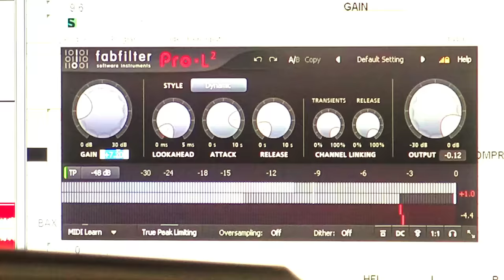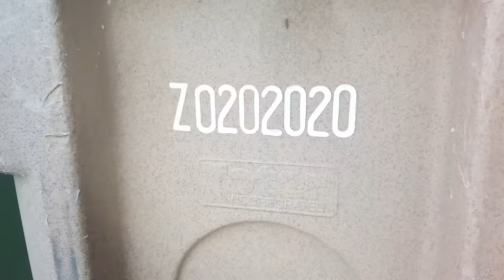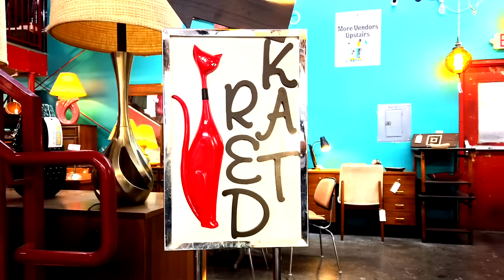斉藤和義 - 20th Album「202020」トレーラー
斉藤和義 2020年にリリースする20thアルバム『202020』の全曲トレーラー！
52公演に渡る全国ツアーを2020年2月29日から開催！

斉藤和義　20th Album「202020」
2020年1月29日（水）リリース

初回限定盤（CD＋DVD）：VIZL-2020 / ¥3,900＋税 / Music Video8曲収録
通常盤（CD）：VICL-65320 / ¥3,000＋税
アナログ盤（LP）：VIJL-60320 / ¥3,800＋税 / LPジャケ型ポスター4種付き

■収録内容
01 傷だらけの天使　（テレビドラマ「傷だらけの天使」テーマ曲 カバー）
02 万事休す
03 a song to you
04 アレ　（日本テレビ系水曜ドラマ「家売るオンナの逆襲」主題歌）
05 シャーク
06 Room Number 999
07 猫の毛　（TBS系テレビ「CDTV」2月・3月オープニングテーマ）
08 オートリバース〜最後の恋〜　（小説「オートリバース」コラボソング）
09 I want to be a cat
10 ニドヌリ
11 いつもの風景　（フジテレビ系アニメ「ちびまる子ちゃん」エンディング主題歌）
12 愛とやらにせっつかれてるのは気のせい？
13 小さな夜　（映画「アイネクライネナハトムジーク」主題歌）
14 キャンティのうた　（テレビアニメ「アンデルセン物語」エンディングテーマカバー）

■初回限定盤付属 Music Video
01 青空ばかり
02 Good Luck Baby
03 マディウォーター
04 遺伝
05 カラー
06 アレ
07 小さな夜
08 いつもの風景

2020年に20枚目のオリジナルアルバムをリリース。リズムマシンやシンセサイザーを駆使しての全編打ち込みサウンドにチャレンジし新境地を提示した前作「Toys Blood Music」より約2年ぶり。そのサウンドメイクから一変した今作は2020年に控えるライブツアーのバンドメンバー（Vo,Gt.斉藤和義 / Gt.真壁陽平 / Ba.山口寛雄 / Dr.平里修一）と一気にレコーディングしバンドアレンジが効いた曲がほとんどで、ライブでのパフォーマンスも待ち遠しい。また、北川景子主演の大ヒットドラマ 日本テレビ系水曜ドラマ「家売るオンナの逆襲」主題歌『アレ』、作家・伊坂幸太郎と斉藤和義の絆で生まれた映画「アイネクライネナハトムジーク」主題歌『小さな夜』、フジテレビ系アニメ「ちびまる子ちゃん」エンディング主題歌『いつもの風景』というシングル3曲をはじめ、今作では斉藤和義の思い入れの強いカバー曲も収録されており、1974年に日本テレビ系で放送された萩原健一、水谷豊出演のテレビドラマ「傷だらけの天使」のテーマ曲や、1971年にフジテレビ系で放送されていたテレビアニメ「アンデルセン物語」のエンディングテーマ『キャンティのうた』など情感溢れる仕上がりだ。キース・リチャーズ＆エクスペンシヴ・ワイノーズでもベース、ドラムで参加したチャーリー・ドレイトンがドラムで参加した曲や、2004年リリースされたアルバム「青春ブルース」時に隅倉弘至（初恋の嵐）、森信行（元くるり）と3ピースで録音した曲が15年の時を経て新たに生まれ変わったものなど全14曲を収録。ロック、ポップ、ジャズファンク、カバー、インストゥルメンタルとバラエティに富んだ作品で、斉藤和義としてまた新たな表情を見せてくれるアプローチに仕上がった。初回盤にはミュージックビデオ「青空ばかり」「Good Luck Baby」「マディウォーター」「遺伝」「カラー」「アレ」「小さな夜」「いつもの風景」を収録したDVDが付属し、12インチアナログ盤も同時リリースが決定。